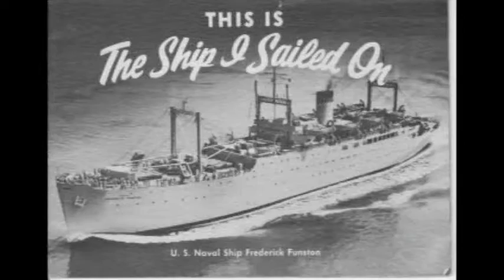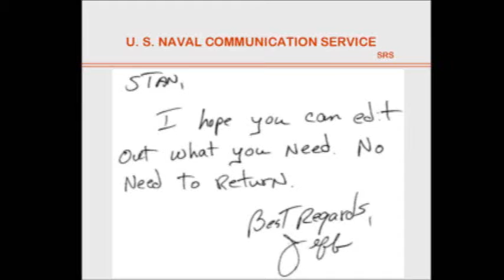USS Frederick Funston: The Last Voyage - See FaceBook USS Frederick Funston for more.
The Moss Family sails on the Last Voyage of the Frederick Funston.